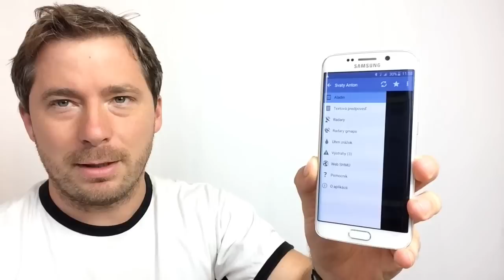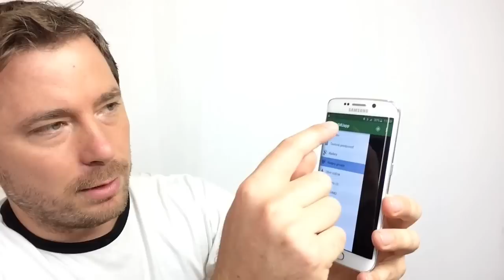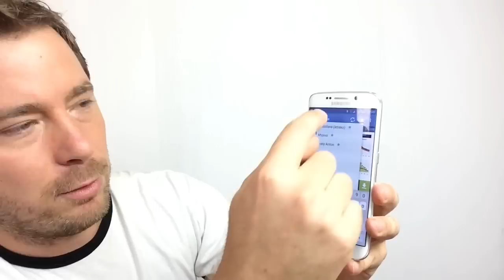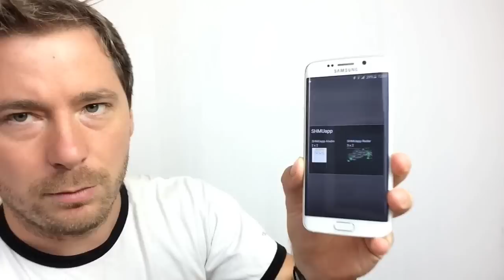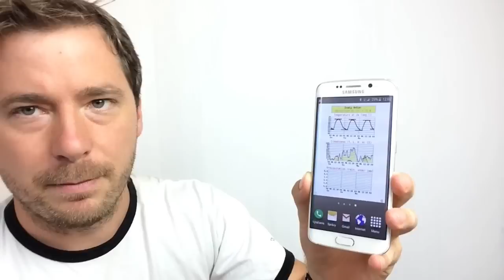Android tip: SHMUapp